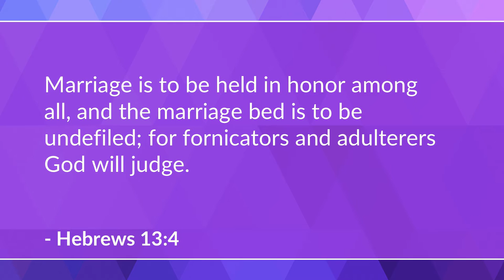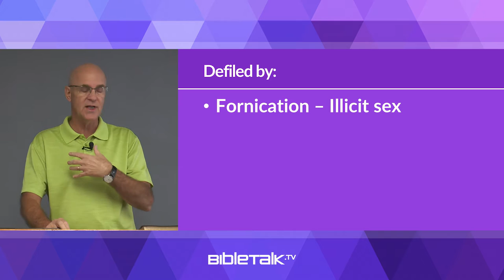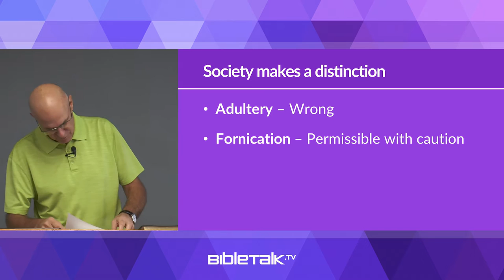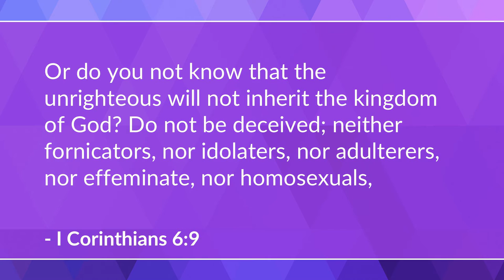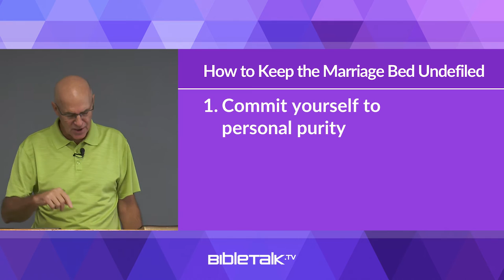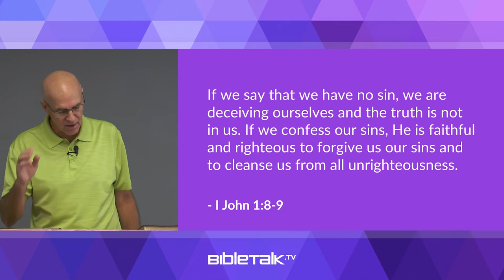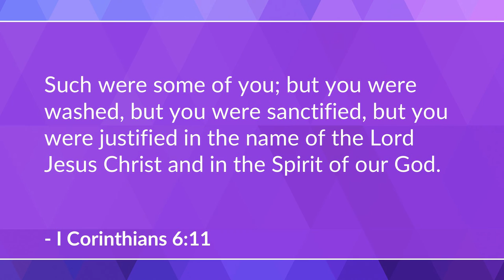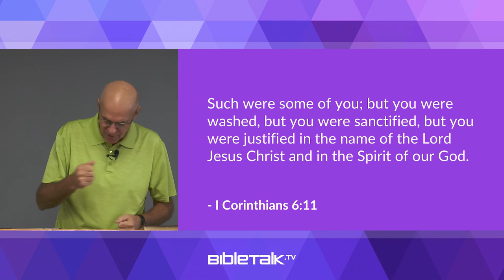The Marriage Bed (Hebrews 13:4 Bible Study) – Mike Mazzalongo | BibleTalk.tv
This lesson reviews the basic instructions God provides concerning the subject of sex in marriage. (Hebrews 13:4)